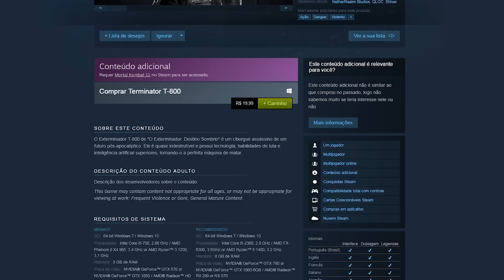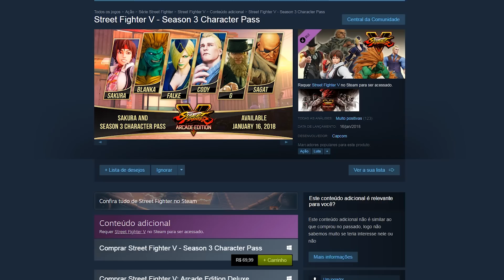COISAS QUE ESTÃO ESTRAGANDO OS GAMES MODERNOS